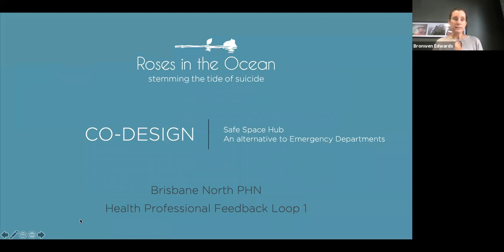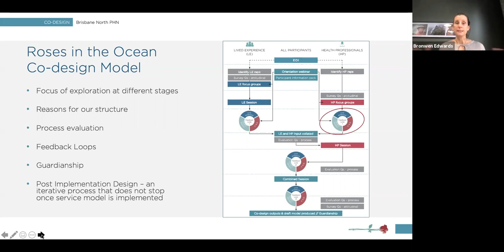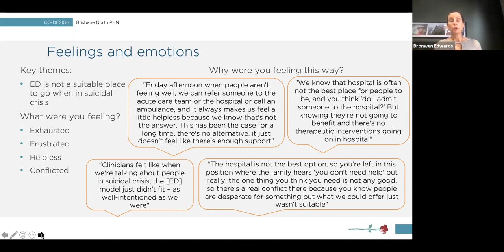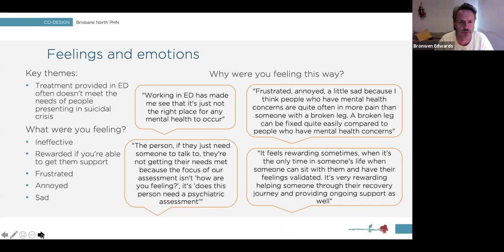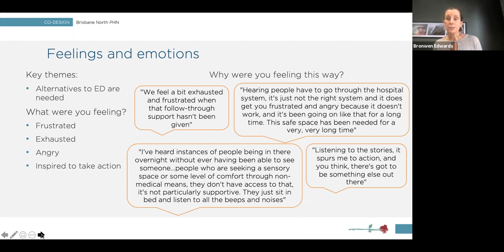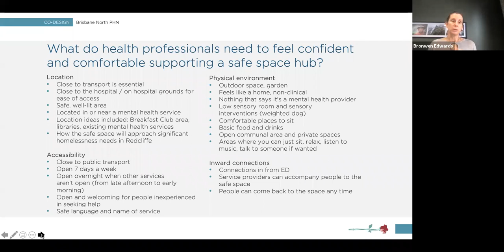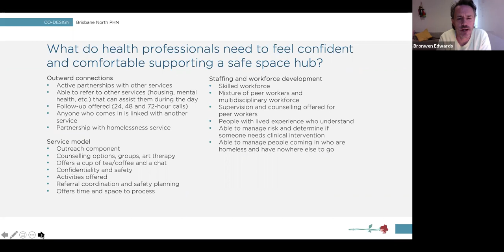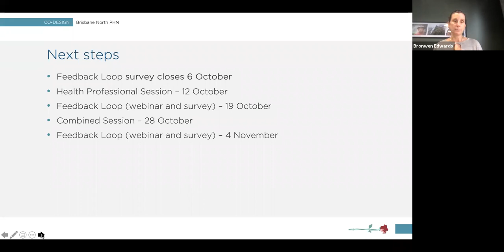Brisbane North PHN Co design Feedback Loop #1 HP